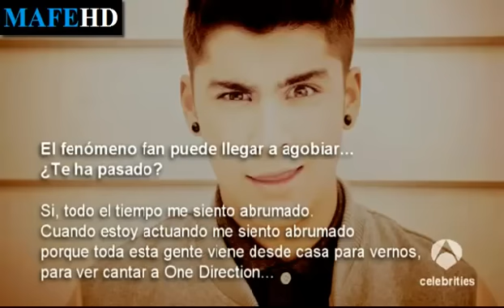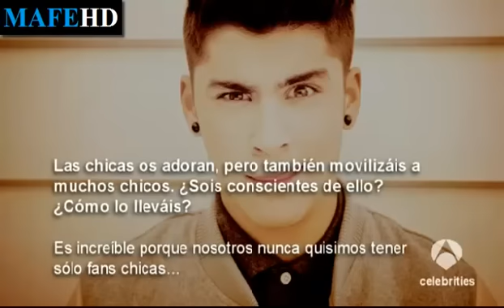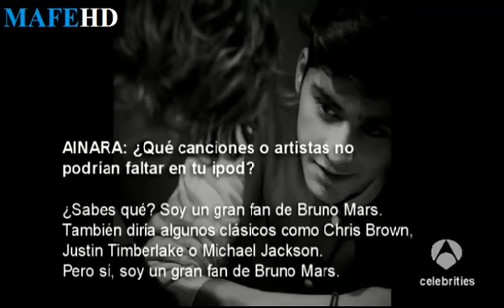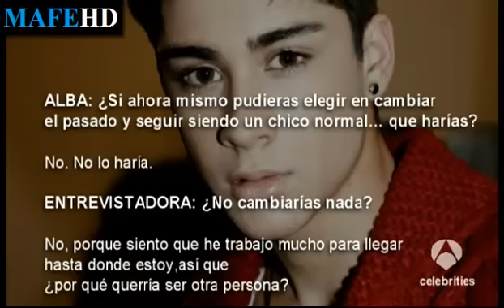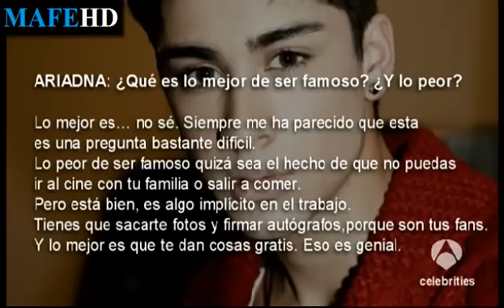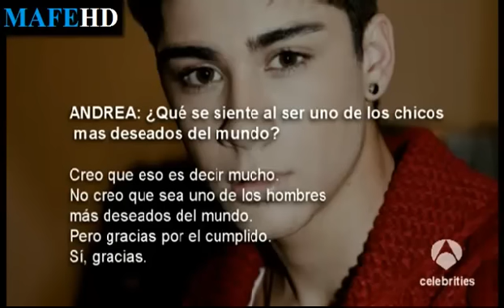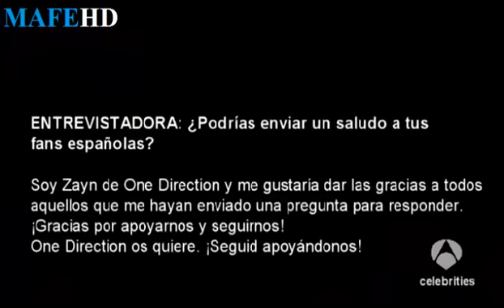Interview Zayn Malik on Antena 3 (English-Español)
Interview Zayn Malik on Antena 3 España(English-Español)